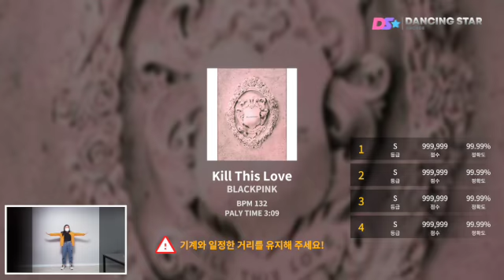BlackPink - 'Kill This love' Dancing game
AI Motion Capture Dancing game 'Dancing Revolution'